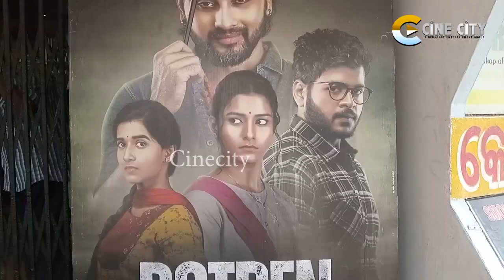ଜ୍ୟୋତି ଙ୍କୁ ଦେଖିବାକୁ ଭିଡ ପ୍ରବଳ | DotPen New Odia Film | Aswin Tripathy | JyotiRanjan Nayak |CineCity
Welcome to Cinecity

* ANTI-PIRACY WARNING *
This content is Copyright to Cine City. Legal action will be taken against those who violate the copyright of the following material presented!